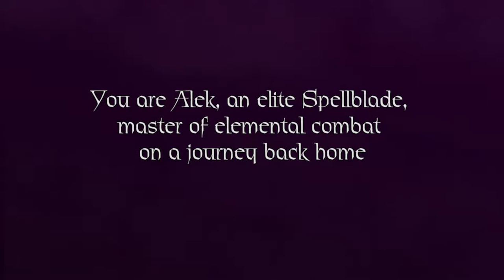Spellblade Trailer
Spellblade is a project developed at SMU`s Guildhall by a team of 4 students. (August 2014)

Spellblade is a 2D top down Run-n-Gun game where player needs to protect his base from waves of enemies using a magical sword.